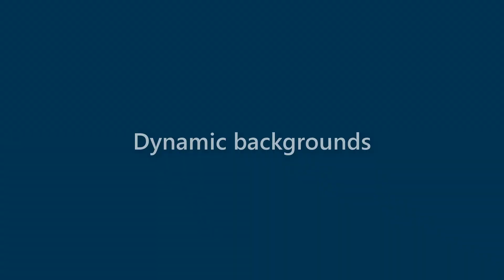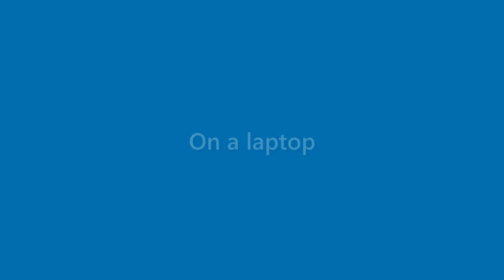Jeffery Hickman - appearance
Name Look - Jeffery Hickman - appearance. In this video we present "Jeffery Hickman" name look and feel in various scenarios.
This video will cover:
How does "Jeffery Hickman" look as a personal letterhead?
How does "Jeffery Hickman" look on a business card?
How does "Jeffery Hickman" look on a computer/laptop screen?
How does "Jeffery Hickman" look with different background colors?
How does "Jeffery Hickman" look with various fonts?